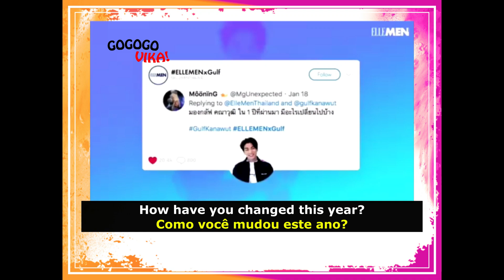Gulf Kanawut - Mudanças em 2021!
Prontos para o GoGoGo de hoje? Vamos ao quarto vídeo de MewGulf durante a formatura do Gulf! Não deixem de conferir os babados da produção e depois me falem o que acharam nos comentários! Espero que gostem 😃

Entre em contato comigo pelo Instagram / twitter: @VirginiaPagli